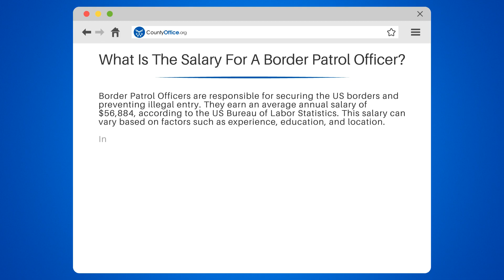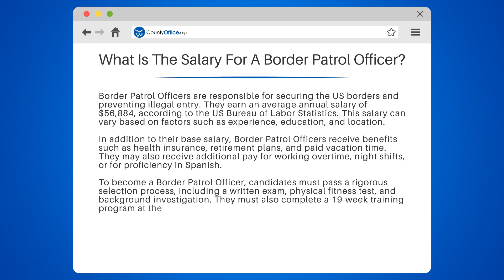What Is The Salary For A Border Patrol Officer? - CountyOffice.org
What Is The Salary For A Border Patrol Officer? In this video, we'll explore the salary range for Border Patrol Officers and the requirements to become one. According to the US Bureau of Labor Statistics, the average annual salary for Border Patrol Officers is $56,884, which can vary based on experience, education, and location. We'll also discuss the benefits that come with the job, such as health insurance, retirement plans, and paid vacation time.

If you're interested in pursuing a career as a Border Patrol Officer, we'll break down the rigorous selection process, including a written exam, physical fitness test, and background investigation. We'll also give you an inside look into the 19-week training program at the Border Patrol Academy.

Despite the challenges of the job, many Border Patrol Officers find it rewarding to protect their country and serve their communities.